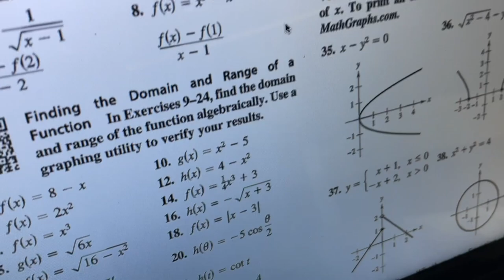TEACHING My BROTHER Our HIGH SCHOOL CHEERS